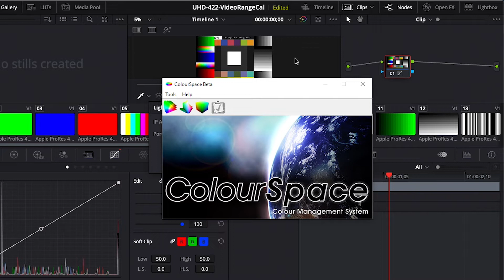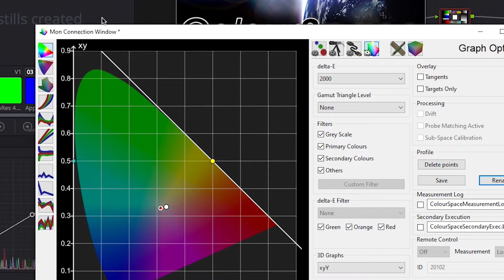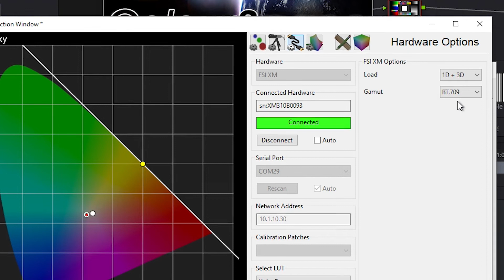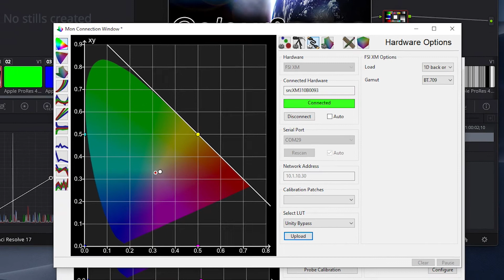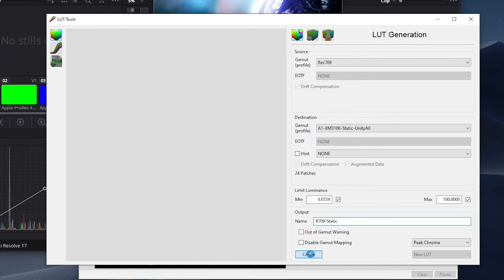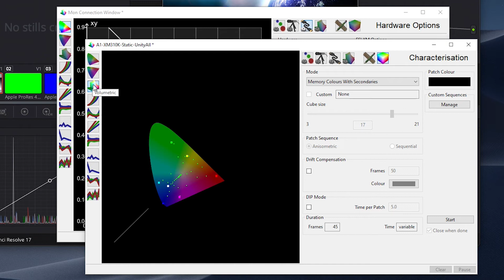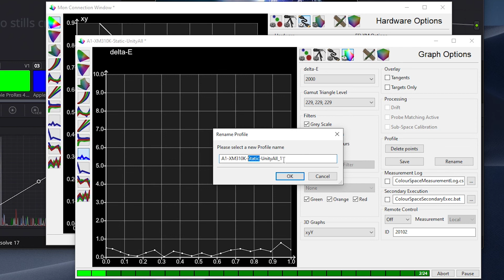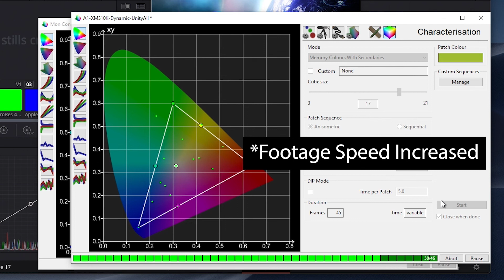XM310K Calibration with ColourSpace - Parts 1 & 2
Learn how to use LightIllusion's ColourSpace CMS to calibrate the XM310K in both Static and Dynamic Backlight Modes.